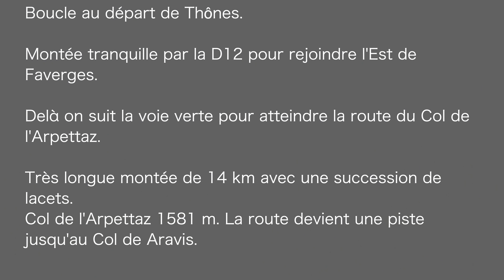Route de la Soif juillet 2024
Route de la Soif :
Thônes - Faverges - Col de l'Arpettaz - Col des Aravis - La Clusaz